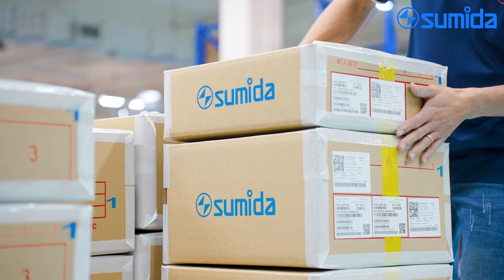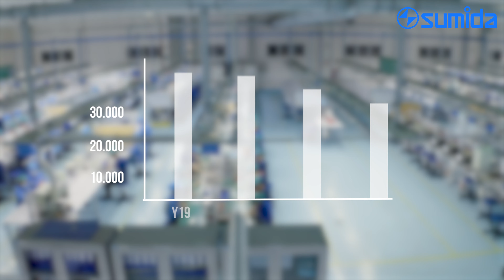PHIM GIỚI THIỆU DOANH NGHIỆP SUMIDA ELECTRONIC QUẢNG NGÃI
Sản phẩm Phim doanh nghiệp Sumida Corporation đem đến cho quý khách hàng  cái nhìn bao quát về Tập đoàn Sumida - một tập đoàn công nghệ hàng đầu trong ngành điện tử.
Từng phân cảnh, hình ảnh đều thể hiện được mức độ đầu tư trang thiết bị sản xuất hiện đại bậc nhất, có thể đáp ứng nhu cầu sản xuất máy biến áp công suất lớn cho các nhà máy ô tô,  phục vụ cho nhu cầu sản xuất của ngành công nghiệp điện tử trong và ngoài nước.
𝐂𝐎𝐍𝐆 𝐓𝐘 𝐓𝐍𝐇𝐇 𝐄𝐍𝐓𝐄𝐑 𝐅𝐈𝐋𝐌
📍   100 Nguyen My street Danang City